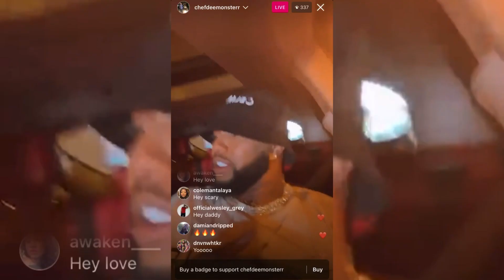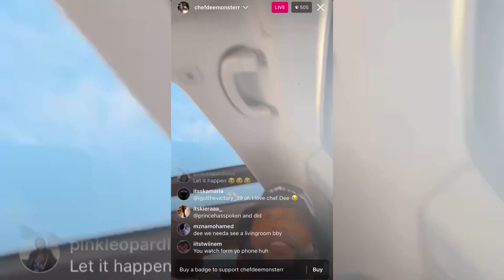Chef Dee Goes Live And Says Freak The Haters And Reminds Yah To Watch Tonight’s Show